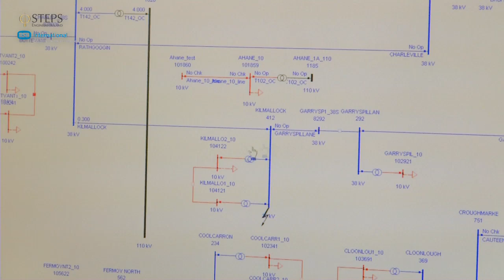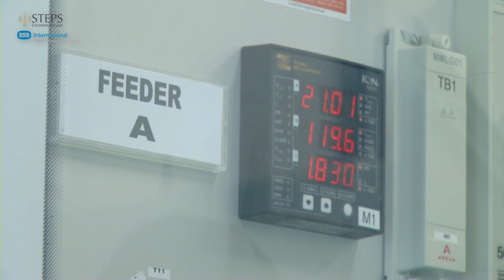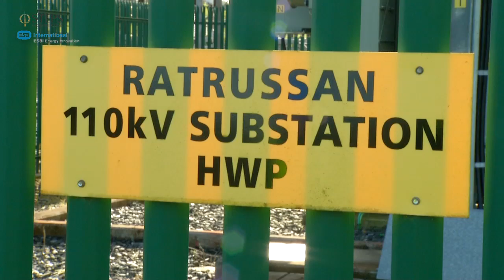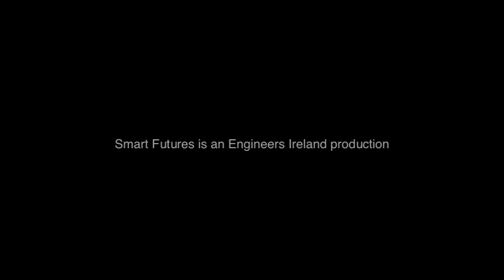ESB International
An interview with two ESB International engineers on how they assess and design wind farms, how wind turbines work and the role of ESBI in providing global energy solutions